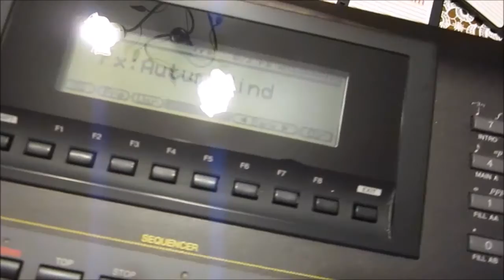YAMAHA QS300 | Fx: AutumnWind - improvisation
Improvisation on sound Fx: AutumnWind - YAMAHA QS300
Marek Kwiatkowski